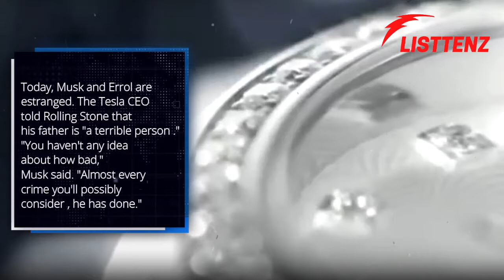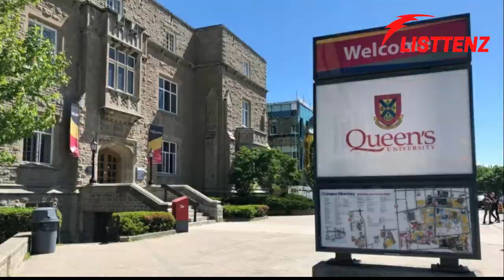Life Story Of Elon Musk || The Dating History Elon Musk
Personal story timeline  of elan musk. and his ex wife and girlfriend list.
Elon musk dating list is too long. Musk had dated with 5 Girl.

Born in 1971 in Pretoria, South Africa , Musk was the eldest of three children. His mother Maye Musk may be a Canadian model who's appeared on the duvet of your time and have become a CoverGirl spokesperson at 69. His father Errol is an engineer.
Musk told Rolling Stone he's struggled with loneliness since childhood.
"When I was a child, there's one thing I said," Musk said. "'I never want to be alone.'"Overall, Musk's childhood was far from idyllic. He was ruthlessly bullied in school, and even ended up hospitalized after his tormentors shoved him down a staircase. Soon after his parents split in 1980, Musk went to live with his father.Today, Musk and Errol are estranged. The Tesla CEO told Rolling Stone that his father is "a terrible person ." "You haven't any
 idea about how bad," Musk said. "Almost every crime you'll possibly consider , he has done."
Musk obtained Canadian citizenship through his mother. At the age of 17, he moved to Kingston, Ontario, to attend Queen's University.There, he met his first wife, Justine Wilson. Writing in Marie Claire, she recalled that Musk invited her out for ice cream. She decided to stay in to study, but he showed up with "two chocolate-chip ice cream cones dripping down his hands."

The couple moved to Los Angeles and had a son named Nevada, whom they lost to SIDS. They ultimately had twins and triplets — five sons in total.
Musk said he strives to spend time with his sons. In 2010, he called his children "the love of my life."

The couple split in 2008, and Justine kept her husband's last name
for the sake of their kids. After his divorce, the tech mogul began dating actress Talulah Riley.Riley and Musk married in 2010. Two years later, news
 of their divorce became public when Musk tweeted: "It was an amazing four years. I will love you forever. You will make someone very happy one day" at Riley on Twitter.The couple remarried in 2013. Musk filed for — then withdrew — a second divorce the following year.

In 2016, Riley filed for divorce from Musk, which was finalized in late 2016.
10.Musk began dating actress Amber Heard in 2016, but they broke up a year later due to their intense schedules.Rumors swirled in 2013 that Musk was dating actress Cameron Diaz.In May 2018, Musk arrived at the annual Costume Institute Gala at the Metropolitan Museum ,of Art alongside .Grimes, a Canadian musician. At the time, Page Six reported that the
pair had been "quietly dating" for a few weeks.

In January 2020, Grimes posted a photo to her Instagram and Twitter accounts that showed her pregnant with a fetus Photoshopped on her belly. She later confirmed she was expecting a baby with Musk.

On May 4, 2020, Musk announced the birth of their son, who hand and Grimes have said is named "X Æ A-12 Musk," seemingly pronounced "X Ash Archangel."